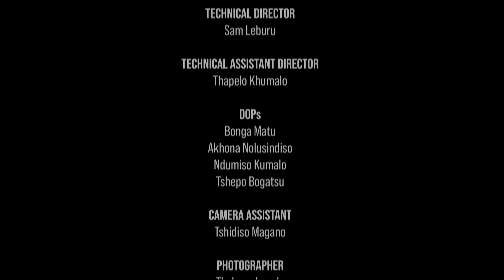Sitting With Stan S4 Episode 2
Topic: Africa Unite
Host: Bra Stanley "Screamer" Tshabalala
Presenter: Simtho Dladla
Guests: Olisa Ndah; Willard Katsande; Magents Motale